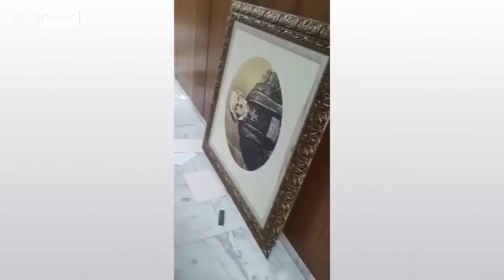¿Cómo se desencadenó la violencia en Brasil?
¿Cómo invadieron los seguidores de Jair Bolsonaro, el expresidente de Brasil, el Congreso, el palacio presidencial y la Corte Suprema?

Para ver otros contenidos, visita y descárgate nuestras aplicaciones